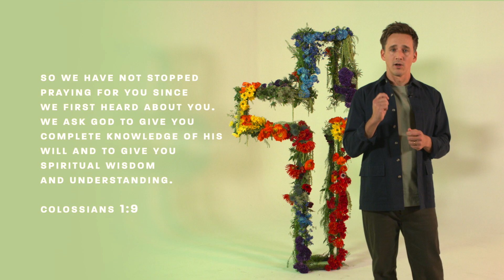TEACH ME HOW TO PRAY | Josh Kelsey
“When we have Christ in us, we are meant to be the meeting place of heaven and earth. When we pray, we release heaven into our surroundings.” Ps Josh Kelsey

Watch Pastor Josh Kelsey speak an impactful message on the power of prayer. We can begin our prayer with praises. They’re not based on our circumstances, but based on His character. We can pray knowing He’s above everything.